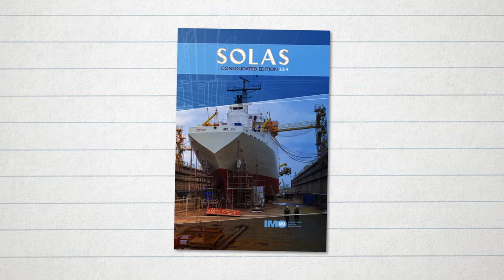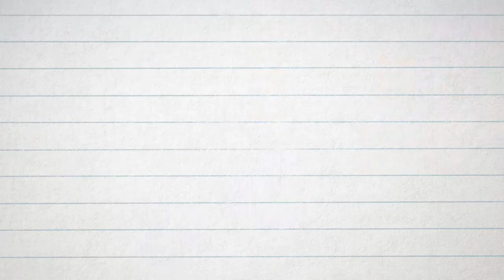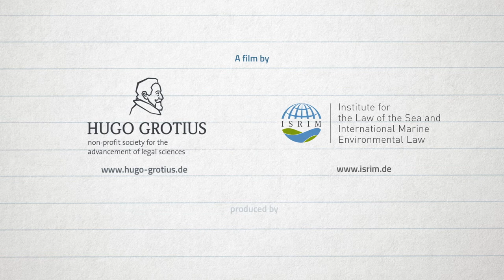Protection of the marine heritage and maritime interests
The video "Protection of the marine heritage and maritime interests" is the sixth video out of a series of six videos. The video describes the legal framework of the protection of marine heritage and maritime interests under the United Nations Convention for the Law of the Sea (UNCLOS), including climate change as well as dumping of munition and radioactive waste.

The videos are produced in the context of the German Science Year 2016*17 - Seas and Oceans of the German Federal Ministry for Education and Research (BMBF).